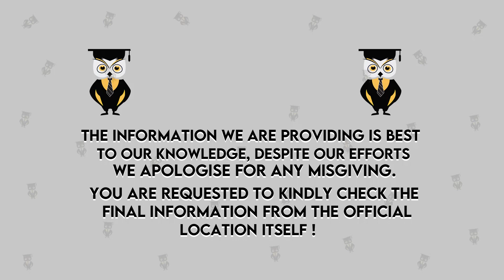Lokmanya Tilak College of Engineering | LTCE Navi Mumbai | Admission | Courses | Fees | Placements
Hello Everyone,
In this video, we'll discuss about the College Review ofLokmanya Tilak College of Engineering, LTCE Navi Mumbai where we include their LTCE Mumbai Admission process, Eligibility Criteria, Courses, Fees Structure, Placements, Facilities and many more details.

Emergency Services
For COUNSELOR ANALYTICS SERVICE & MENTORSHIP SERVICE CALL – 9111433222